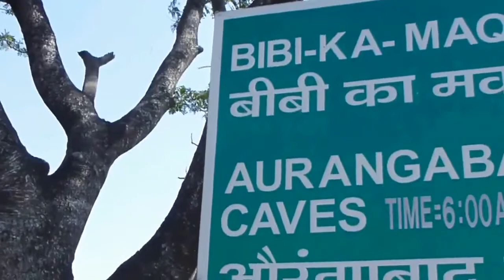Bibi ka Maqubara Documentary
Location
Aurangabad, Maharashtra, India
Coordinates
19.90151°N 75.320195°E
Built
1660–1661[1]
Architect
Ata-ullah, Hanspat Rai
Architectural style(s)
Mughal architecture

Dedicated to
Dilras Banu Begum

Location in Maharashtra, India
The Bibi Ka Maqbara (English:"Tomb of the Lady")[2] is a tomb located in Aurangabad, Maharashtra, India. It was built by Mughal emperor Aurangzeb's son Azam Shah in the memory of his mother (posthumously known as Rabia-ud-Daurani).[3][4][5][6][7][8] It bears a striking resemblance to the famous Taj Mahal,[7] the mausoleum of wife of Shah Jahan. He had built the Badshahi Mosque[9] at Lahore one of the largest Mosques in the world and the largest one at that time, as well as the small, but elegant, Pearl Mosque at Delhi.